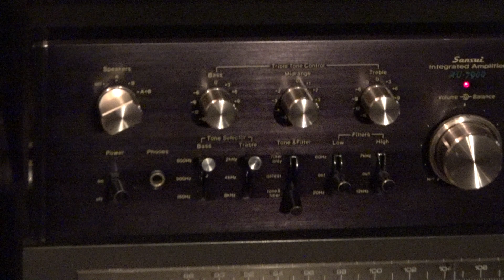Thorens td 135 turntable - Sansui au 7900